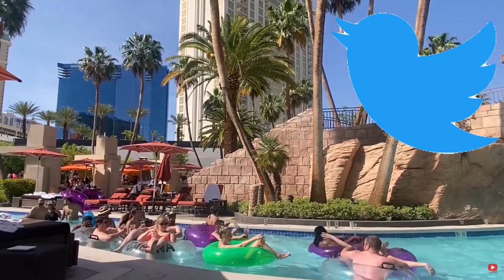Twitter Employees Strike Back Joke